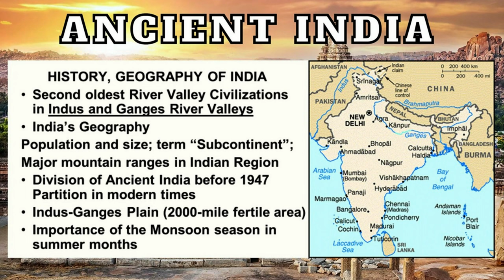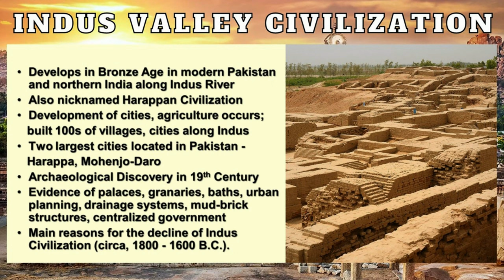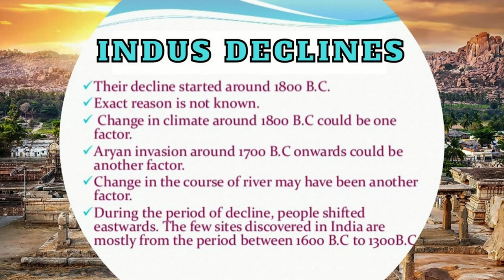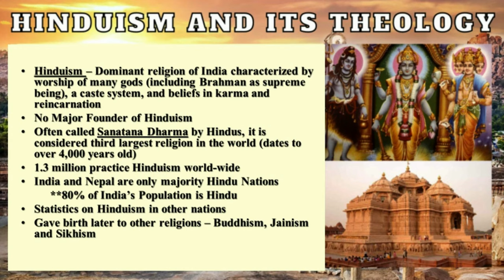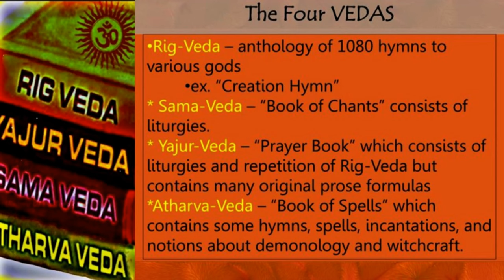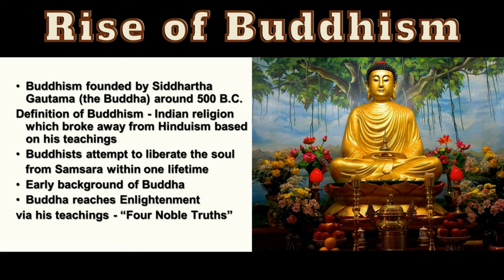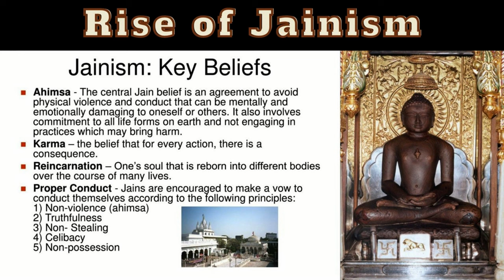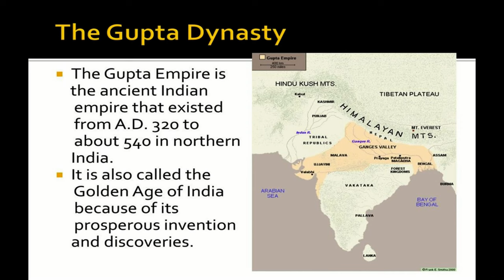History of Ancient India (Early Background to the Gupta Empire)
In this Lecture, I discuss the Historical Background of Ancient India and the Indus-Ganges River Valley Civilizations that flourished in South Asia, along with the development of religions such as Hinduism and Buddhism. This is Lecture on Ancient India covers from its Early History to around the Gupta Empire which ended in the Fifth Century C.E.